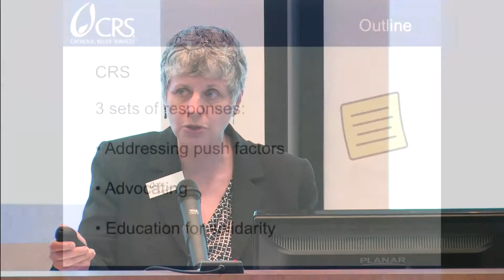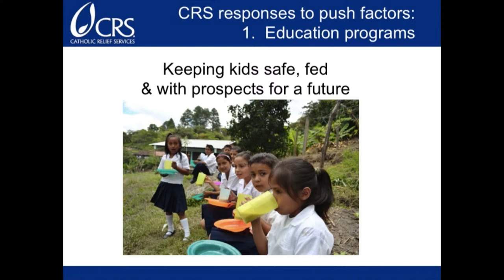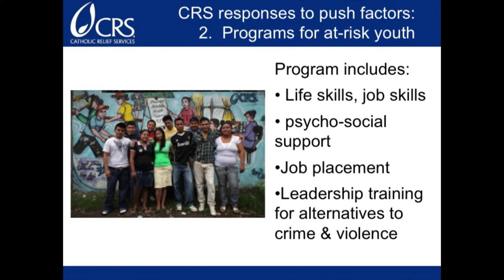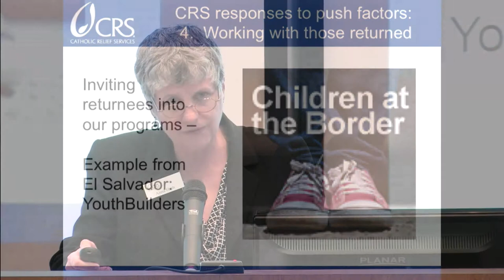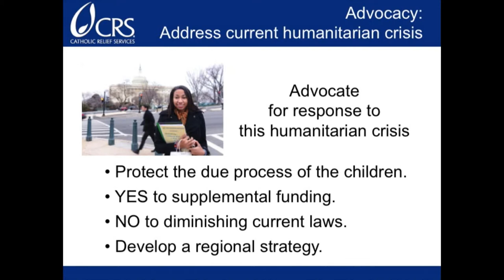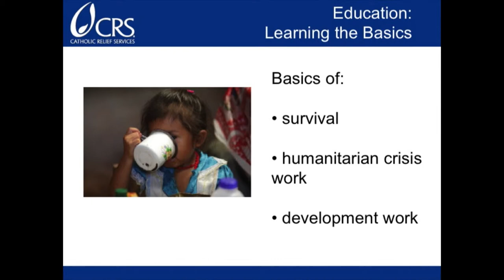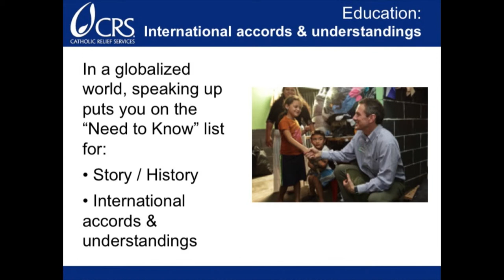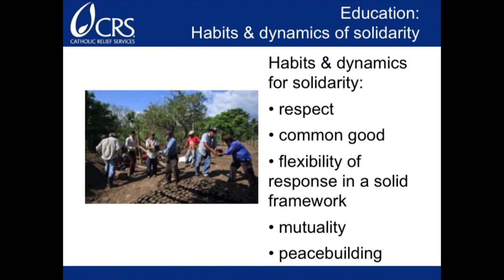Young Migrants and the Border - Anna Huth